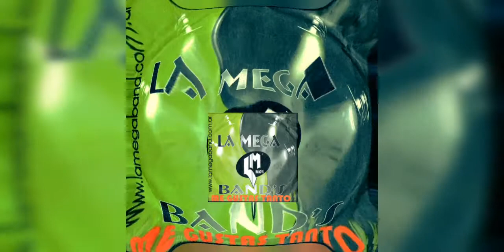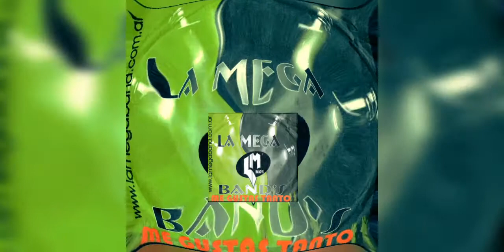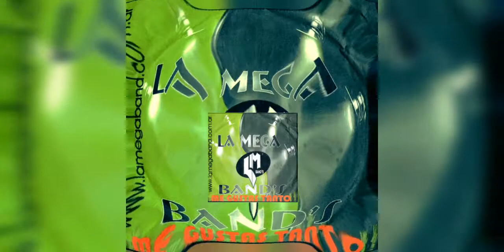LA MEGA BANDS TODA TODA - EL OFICIO DE SER MAMA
CUARTETO RIOJANO COMERCIALES